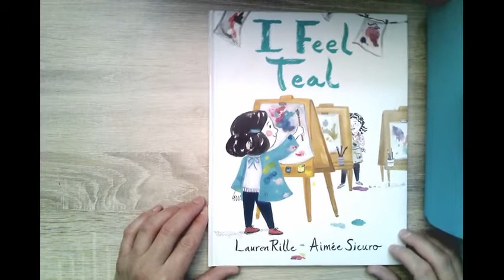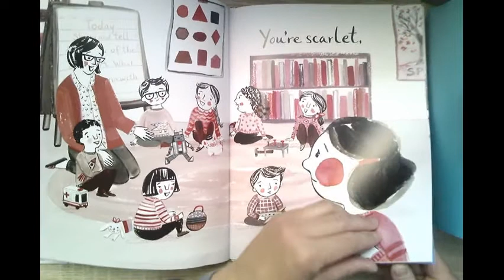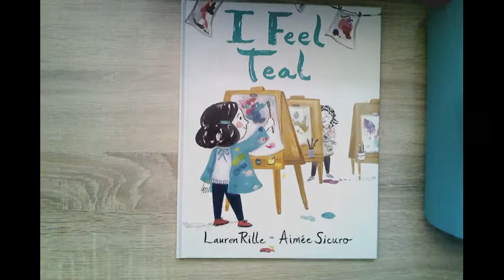K-2 Extra Feels #1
Simple project to help get some feelings out. Use the palette to color, draw or write words on to express how you're feeling.